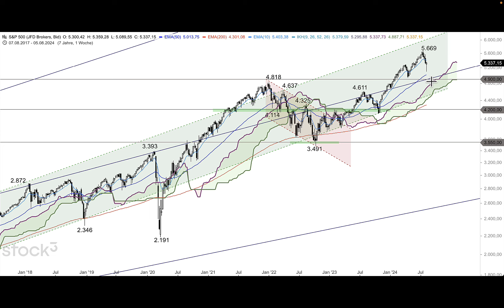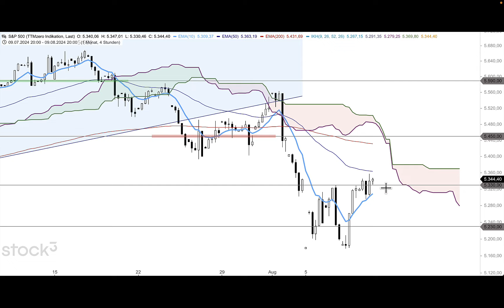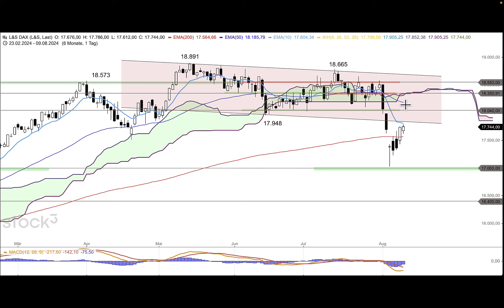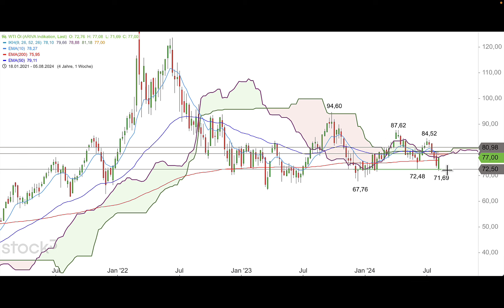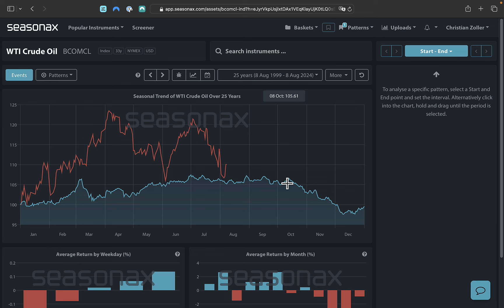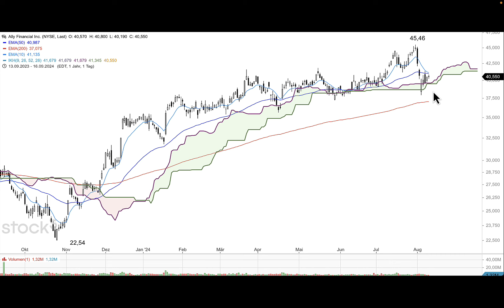DAX 12.08.2024 - Erholung erreicht 10er-EMA - ING MARKETS Morning Call